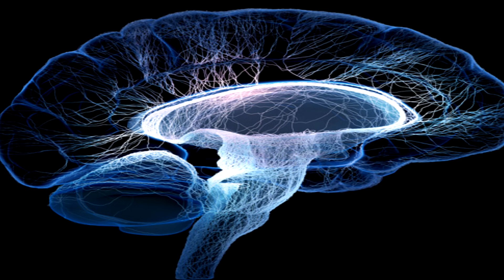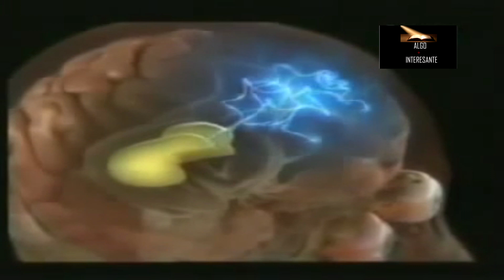Parálisis del sueño via cientifica/ Todo lo que debes saber/documental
La paralisis del sueño via  cientifica todo lo que debes de saber  acompañame a conocer todo lo que debes de saber hacerca de estas experiencias conocidas como paralisis del sueño para asi conocer lo que nos cuentan los expertos del sueño y poder comprende a la paralisis del sueño
Paralisis del sueño explicasion cientifica documental